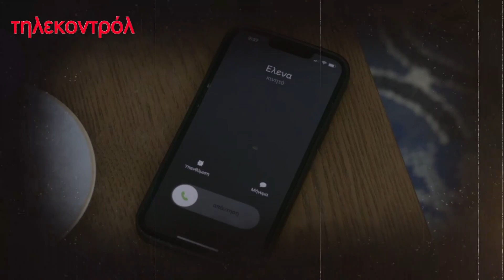Σασμός spoiler - Το τελεσίγραφο της καπετάνισσας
Σασμος Spoiler - Η φιλία του με τον Δημήτρη και τον Παύλο μετρά χρόνια πολλά. Οι τρεις τους μεγάλωσαν στην Κρήτη, όμως οι συνθήκες της ζωής τούς ανάγκασαν κάποια στιγμή να χωριστούν

0:08 - Σασμος
0:27 - Σασμος Spoiler
0:39 - Σασμος υποθεση
0:51 - Σασμος trailer
1:28 - Σασμος επεισοδια
1:50 - Outro

Spoiler Σασμος υπόθεση: Δεν είναι μόνο οι ιστορίες του «ΣΑΣΜΟΣ» που κάνουν τη διαφορά, αλλά και οι πλούσιες λεπτομέρειες μέσα σε αυτές τις ιστορίες. Είναι το περιβάλλον στο οποίο διαδραματίζονται, η κινηματογραφική αισθητική με την οποία αποδίδονται, οι υψηλού επιπέδου ερμηνείες, η υπέροχη πρωτότυπη μουσική και τραγούδια. Αυτό που κάνει αυτό το μυθιστόρημα τόσο πλούσιο είναι η καθαρότητα των χαρακτήρων, η αρχετυπική διάσταση που διακρίνει ορισμένους από αυτούς, η δύναμη των συναισθημάτων και η διαλεκτική της βεντέτας όπως αυτή εξελίσσεται μέσα από την πλοκή του μυθιστορήματος. Είναι η γεύση της ελπίδας και η δύναμη της αγάπης που συνδυάζονται σε ένα. Είναι ένα συναίσθημα που μπορεί να σου δώσει τη δύναμη να συνεχίσεις και την ελπίδα ότι τα πράγματα θα πάνε καλύτερα. Το χάος που ήθελαν οι δύο οικογένειες, οι Βρουλάκηδες και οι Σταματάκηδες, αναζωπυρώνεται. Η έλευση του Παύλου Βρουλάκη πολώνει ακόμη περισσότερο την κατάσταση, ενώ νέα γεγονότα φέρνουν ανατροπές, φέρνοντας τη δράση πιο κοντά στην κορύφωση!

Παίζουν: Δημήτρης Λάλος, Ορφέας Αυγουστίδης, Χριστίνα Χειλά-Φαμέλη, Τάσος Νούσιας, Μαρία Πρωτόπαππα, Δημήτρης Ήμελλος, Μαριλίτα Λαμπροπούλου, Μιχάλης Αεράκης, Ευγενία Σαμαρά, Κώστας Νικούλι, Θανάσης Πατριαρχέας. Στο ρόλο της Καλλιόπης η Μαρία Τζομπανάκη. Στο ρόλο της Γιαγιάς Ειρήνης η Ολγα Δαμάνη.